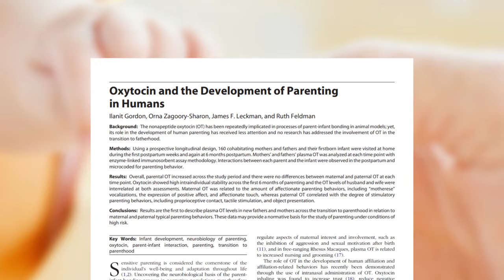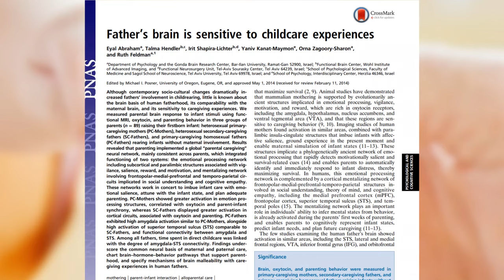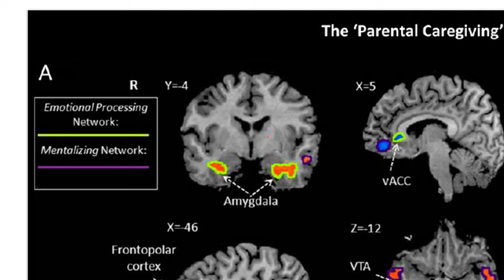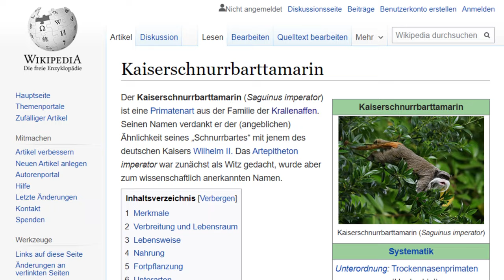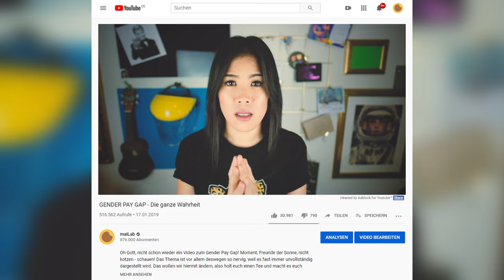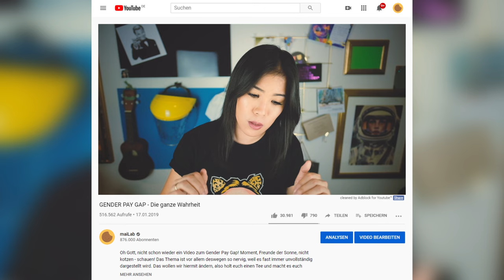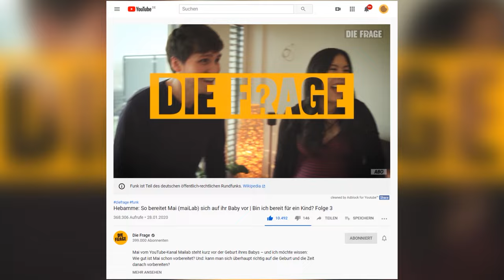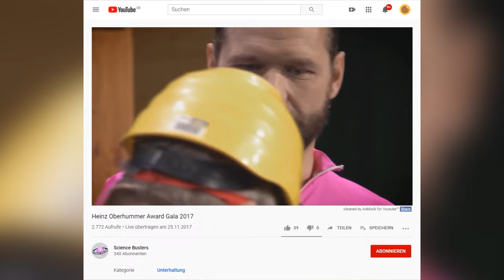Sind Väter schlechtere Eltern?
“Lass das mal lieber die Mama machen!”
Viele Mütter klagen über ungleiche Rollenverteilung in der Erziehung. Gleichzeitig sagt man Müttern nach, sie seien einfach die “besseren Eltern” und hätten nun einmal eine ganz besondere Bindung zum Kind, allein schon durch die Schwangerschaft. Was sagt die Wissenschaft dazu? Wir betrachten Väter und ihre “Elternkompetenz” hormonell, neurologisch, psychologisch und anthropologisch … und irgendwie hat das Ganze sogar mit der Coronakrise zu tun.

(Hebamme: So bereitet Mai (maiLab) sich auf ihr Baby vor | Bin ich bereit für ein Kind? Folge 3)

Und YEAHHH Heinz Oberhummer Award!!!

maiLab wird produziert von Mai Thi Nguyen-Kim für funk (ARD & ZDF)

Feat.
Andreas hat außerdem diesen Väterverein gegründet, vielleicht interessant für Väter in Augsburg oder auch für Fachleute als Idee

QUELLEN

Studie 1: Kein Unterschied in Oxytocin-Leveln von Müttern und Vätern kurz nach der Geburt oder sechs Monate später
Gordon, I., Zagoory-Sharon, O., Leckman, J. F., & Feldman, R. (2010). Oxytocin and the development of parenting in humans. Biological Psychiatry, 68(4), 377-382.

Studie 2: Testosteronspiegel nimmt bei jungen Vätern ab
Gettler, L. T., McDade, T. W., Feranil, A. B., & Kuzawa, C. W. (2011). Longitudinal evidence that fatherhood decreases testosterone in human males. Proceedings of the National Academy of Sciences, 108(39), 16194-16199.

Studie 3: Aktivierung der Amygdala hängt nicht vom Geschlecht ab, sondern davon, wie viel Zeit man mit dem Baby verbringt
Abraham, E., Hendler, T., Shapira-Lichter, I., Kanat-Maymon, Y., Zagoory-Sharon, O., & Feldman, R. (2014). Father's brain is sensitive to childcare experiences. Proceedings of the National Academy of Sciences, 111(27), 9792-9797.

Der Väterreport vom Bundesministerium für Familie, Senioren, Frauen und Jugend:
"Der Väterreport gibt unter anderem Auskunft über Einstellungen und Erwartungen heutiger Väter, die Nutzung von Elterngeld und ElterngeldPlus sowie darüber, wie sich die Nutzung von Elterngeldmonaten auswirkt. Der Report zeigt: Die aktive Vaterschaft liegt im Trend. Väter wollen sich stärker an der Erziehung und Betreuung ihrer Kinder beteiligen und wünschen sich mehr Zeit für Familie."

Das Deutsche Institut für Wirschaftsforschung über systemrelevante Berufe - “Systemrelevant und dennoch kaum anerkannt: Das Lohn- und Prestigeniveau unverzichtbarer Berufe in Zeiten von Corona”